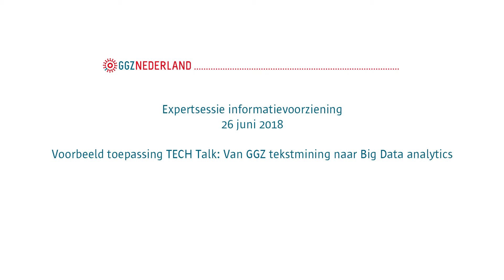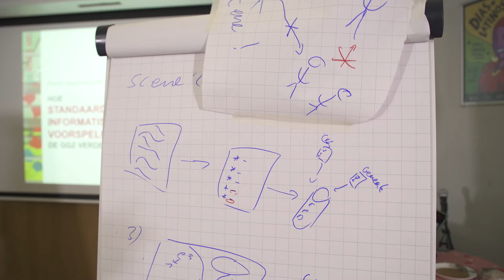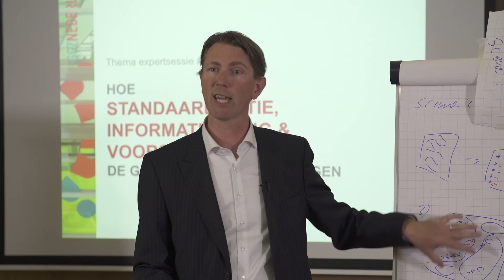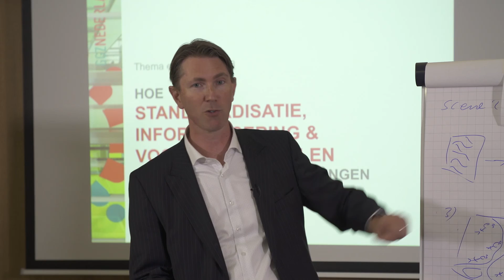GGZ Nederland TechTalk: Big Data concept